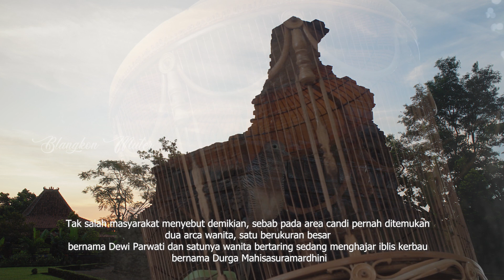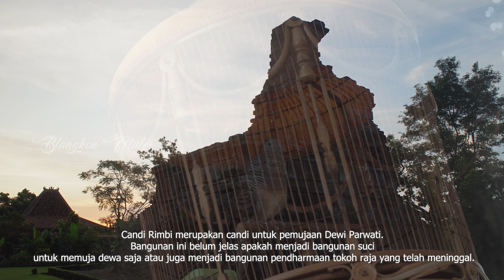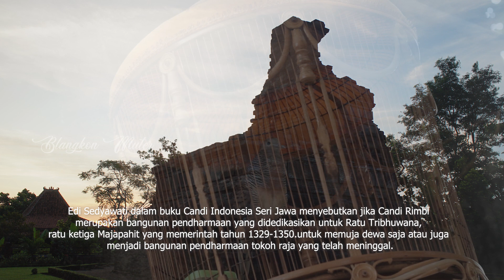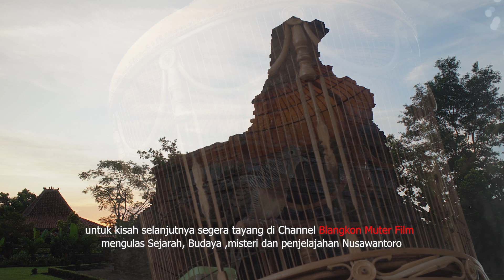SUARA PERKUTUT LOKAL MELEGENDA CANDI RIMBI JOMBANG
Tak jauh dari kantor Desa Pulosari berdiri megah reruntuhan bangunan suci dari masa Hindu-Buddha. Bangunannya tak lagi utuh, akan tetapi masih menyisakan beberapa komponen yang jelas menunjukkan ciri bangunan suci kerajaan. Bentuk bangunan yang oleh masyarakat lazim disebut sebagai candi tersebut berdiri menjulang di antara gugusan perbukitan kecil di Barat Laut Kaki Gunung Anjasmoro.

Seni irama perkutut lokal
suara perkutut lokal
pancingan perkutut lokal
suara pikat perkutut lokal
suara irama perkutut pakem mataram